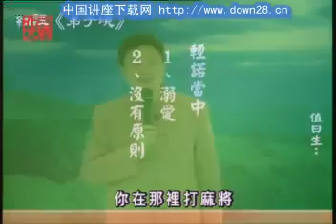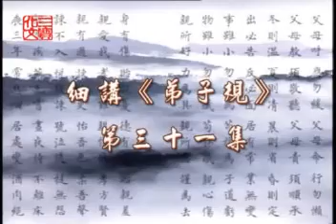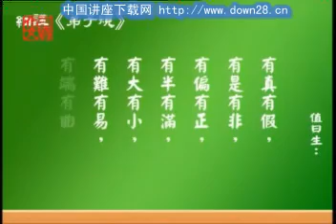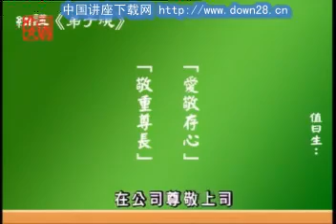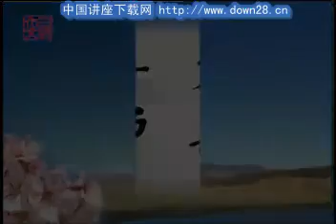蔡礼旭 幸福人生讲座 细讲弟子规12